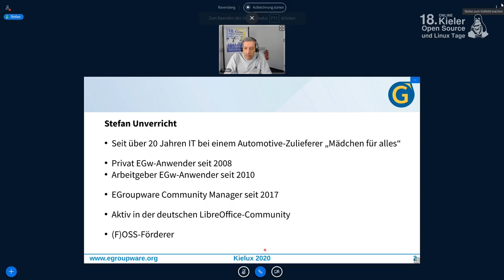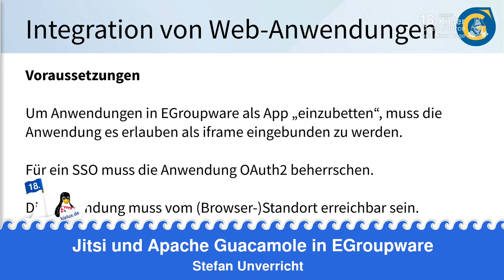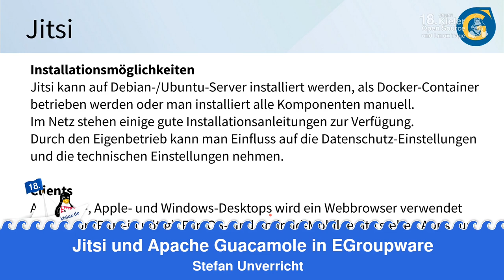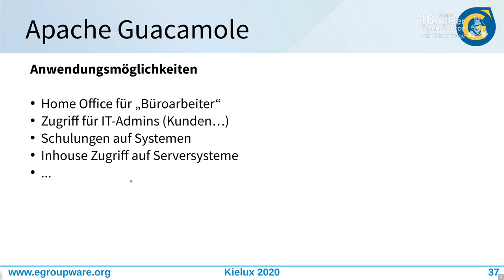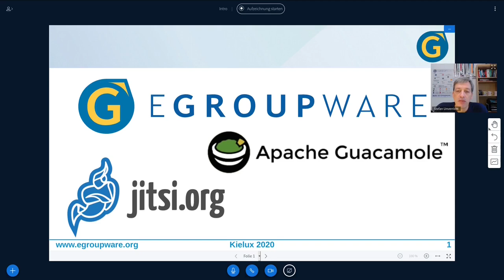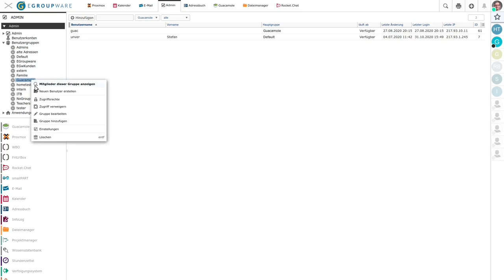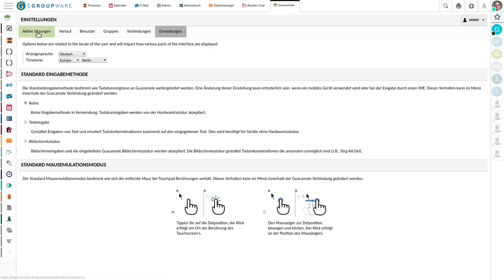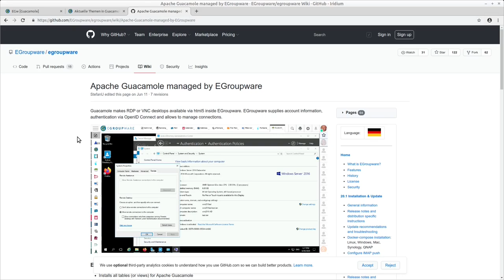Jitsi und Apache Guacamole in EGroupware - 18. Kieler Open Source und Linux Tage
Ein Vortrag von Stefan Unverricht (EGroupware Community Manager).

Die Integration von Jitsi ermöglicht geplante Videokonferenzen ebenso wie Ad-Hoc Anrufe. Es können ein eigener Jitsi-Server, freie Jitsi-Server oder Jitsi als SaaS aus dem Rechenzentrum verwendet werden. Nach dem Eintragen der Jitsi-Adresse stehen die Funktionen in EGroupware zur Verfügung.

Apache Guacamole stellt ein clientless Remote-Desktop-Gateway zur Verfügung. Als EGroupware-Installations-Paket lässt es sich leicht in eine bestehende Standard-EGroupware-Installation nachinstallieren und ist sofort betriebsbereit. Der Zugriff wird über EGroupware mit 2FA und Transportverschlüsselung abgesichert und stellt somit einen sicheren Zugriff auf Desktop-PCs per VNC/RDP und auf SSH-Konsolen zur Verfügung. Die Verbindungs- und Berechtigungsverwaltung ist in EGroupware integriert.

Inhalt des Vortrags:
* Überblick über EGroupware
* Technik einer EGroupware Standard-Installation
* Installation von Guacamole (aber auch Rocket.Chat, Collabora Online, Eigene Anwendungen...)
* Integration/Funktionen Videokonferenzen in EGroupware
* Integration/Funktionen Guacamole in EGroupware